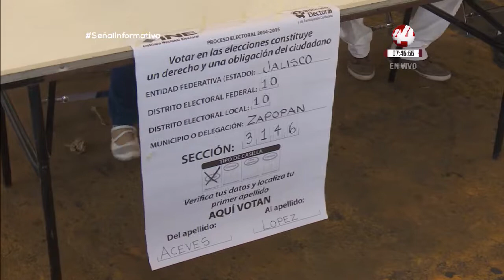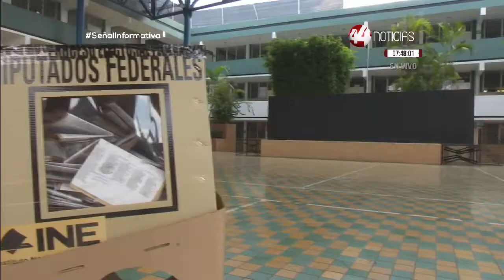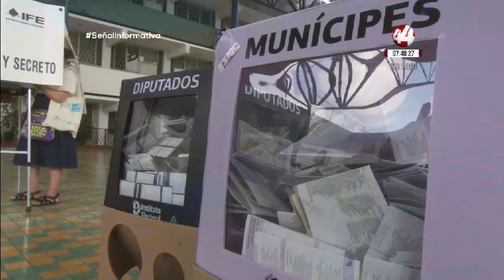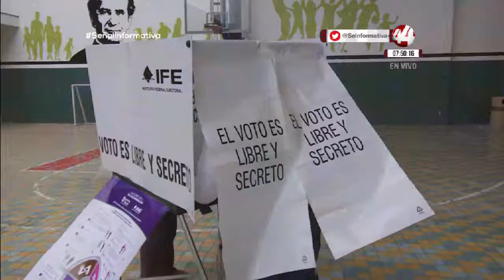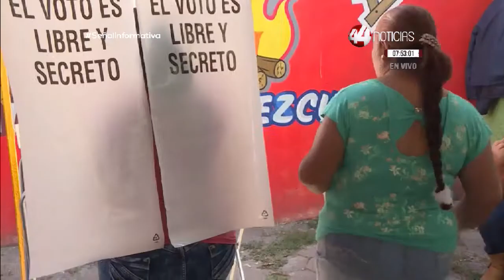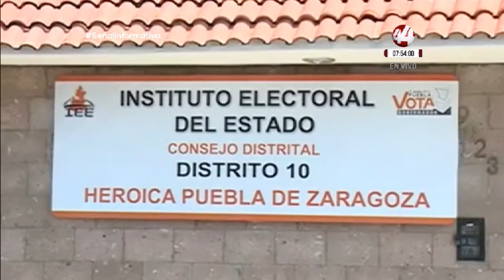Colaboración Augusto Chacón | Evaluación de las Elecciones 2017